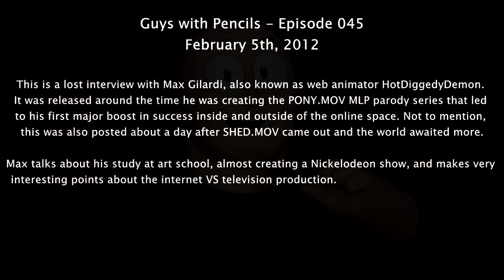HotDiggedyDemon (Max Gilardi) Interview - (LOST 2012 Podcast) - Guys With Pencils Episode 045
A podcast named Guys With Pencils seems to be scrubbed from the internet, including an episode in which the hosts interviewed online cartoonist HotDiggedyDemon. I love having some insight into the lifestyles of self-sustaining creators especially ones I'm a big fan of, so I dug this up and added some context!